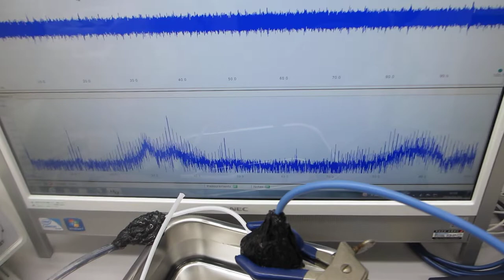超音波プローブとファンクションジェネレータを利用した超音波発振制御システム（超音波システム研究所）